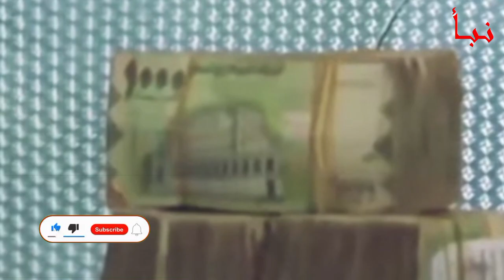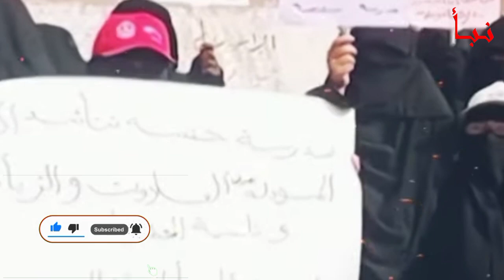صنعاء تعلن بدء صرف المرتبات وهذا مايحدث حالا في مكاتب البريد وبقية والمحافظات!!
صنعاء تعلن بدء صرف المرتبات وهذا مايحدث حالا في مكاتب البريد وبقية والمحافظات!!صنعاء
صنعاء تعلن بدء صرف المرتبات لهذه الشريحة الواسعة من المجتمع..وهذا مايحدث حالا في مكاتب البريد بالأمانة والمحافظات..تفاصيل عاجله..
استكملت الهيئة العامة للتأمينات والمعاشات إجراءات ضخ المبالغ النقدية للبريد للبدء بعملية صرف النصف الثاني من معاش شهر مايو ٢٠٢٠م للمتقاعدين المدنيين.
وأوضح رئيس الهيئة العامة للتأمينات والمعاشات إبراهيم الحيفي، في تصريح لوكالة الأنباء اليمنية (سبأ)، أن عملية الصرف ستتم عبر مكاتب البريد في أمانة العاصمة والمحافظات ، بدء من اليوم ، وعلى المتقاعدين ووكلاء المستفيدين التوجه إليها مصطحبين الوثائق المطلوبة .
ونوّه بكل الجهود التي شاركت وساهمت في تجاوز كل الصعوبات والتعقيدات الناتجة عن تفاقم وزيادة مشكلة نقص السيولة النقدية؛ بسبب نقل وظائف البنك المركزي، فضلا عن السياسات العدوانية الممنهجة على الاقتصاد الوطني، التي ادت إلى ازمات كارثية في كافة القطاعات الخدمية والإنسانية والمصرفية، وأخرت دفع المعاشات التقاعدية ومرتبات الموظفين عن موعدها المحدد.تسليم الرواتب في صنعاء,بشاره خير تسليم الرواتب في صنعاء,صنعاء تبشر الجميع تسليم الرواتب,صنعاء,تسليم الرواتب,حكومه صنعاء تصدر بيان عاجل بشأن عوده صرف الرواتب بشكل مستمر,صنعاء تعلن انتهت الحرب اليمنية وتسليم الرواتب وفك الحصاروهذا ماتم الأتفاق عليه؟,صرف الرواتب,الرواتب,صنعاء الان,السفير السعودي في صنعاء,رواتب اليمن,ارتفاع صرف العملات في صنعاء,اخبار صنعاء,اخبار صنعاء اليوم,صرف رواتب موظفي الدولة,قوه الحوثيين في صنعاء,سعر الصرف في صنعاء اليوم
وأشارت حكومة صنعاء أن الهيئة وفي إطار اهتمامها المستمر بشريحة المتقاعدين، والتخفيف الدائم من معاناتهم بسبب العدوان والحصار، تسعى جاهدة لانتظام صرف المعاشات التقاعدية؛ رغم الصعوبات التي تواجهها.